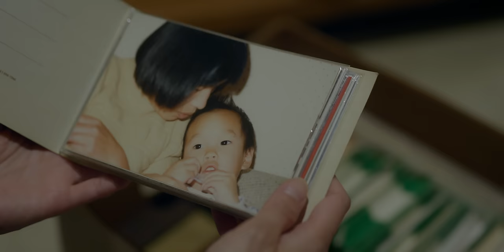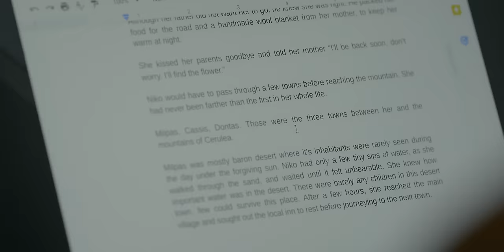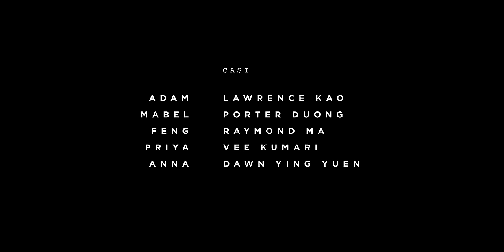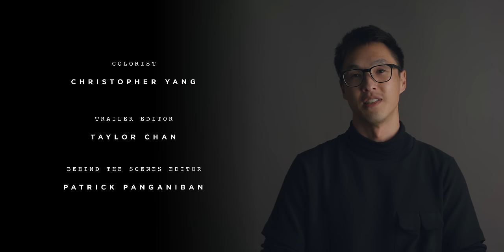SHELL : The Series | Episode 4 - Reality Becomes Fiction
With Adam and Mabel’s friendship left in question, Adam dedicates himself to one last solution that could change everything. Meanwhile, Mabel nurtures her father and resolves to help his uncertain condition.

Editors:
Christopher Yang
Wesley Chan

Executive Producers:
Wesley Chan

1st Assistant Camera:
Alan Chung
Ryan Hasegawa
Mario Nieves Acevedo

Sound Operators:
Taylor Chan
Deyo Forteza

Gaffer:
Joey Luu

Key Grip:
Corey Cao Nguyen

G&E Swing:
Andrew Yi
Deyo Forteza

Production Design:
Jessica Lin
Wesley Chan

Hair and Makeup:
Jordan Nguyen
Grace Hla

Key Production Assistant:
Lucy Ho
Production Assistants:
Michelle Gutierrez

Social Media Manager:
Jennifer Le
Social Media Coorinator:

Behind the Scenes Editor:
Patrick Panganiban

Colorist:
Christopher Yang

Location Representatives:
Lillian Fu
Geo Lee
Janet Wang

✦ Featured Music ✦
"The Hours" - Big Phony

Special Thanks:
Fu Family
Mimi Chao
Julian Ma
Jim Lau